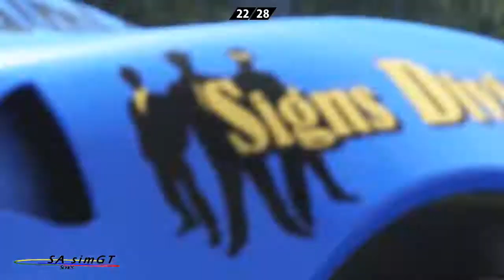South African simGT Endurance Series 2015.1 Round 5 Monza - Assetto Corsa GT2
Watch Round 5 2015.2 SA simGT Endurance Series Monza (16 April 2015)